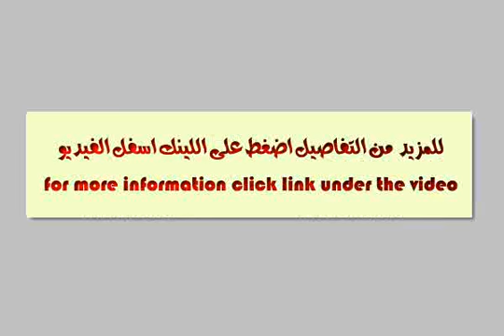Apartment For Sale In Dar El Salam Cairo - mlseg.com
Apartment For Sale In Dar El Salam Cairo ملحوظة الشقة مؤجرة ايجار جديد لمدة سنتين بمبلغ 650جم فى الشهر لدكتور صيدلى وينتهى الايجار 10/2014 - 5شارع الامام يوسف - خلف برج القانونيين مباشرة اسفل كوبرى مستشفى النيل بدراوى كونيش المعادى حى دار السلام - Egypt Real Estate | Greater Cairo | Dar el Salam | Apartment For Sale